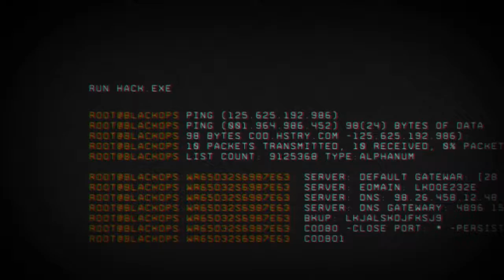#32 Muere o sobrevive...